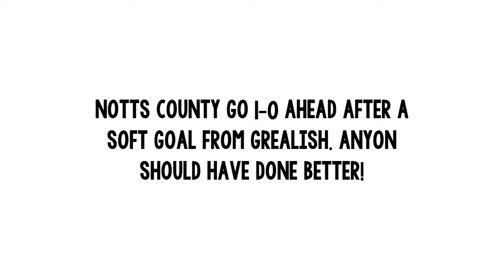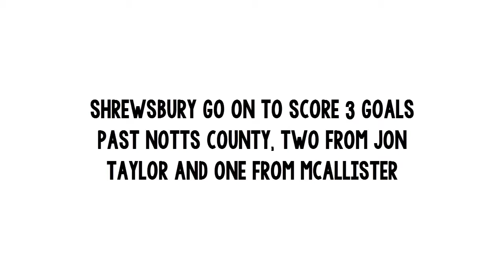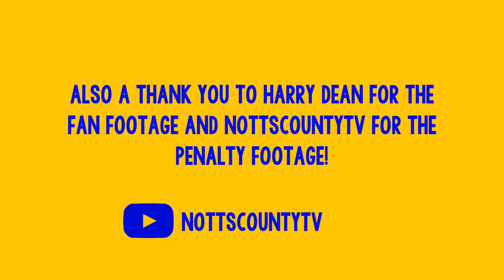SKY BET LEAGUE ONE: Notts County v Shrewsbury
I struggled for content for this game because the stewards were not to keen on me filming. Spent most of the week trying to find footage. Thanks to Harry, NottsCountyTV and Pride of Nottingham for the footage!

Links -